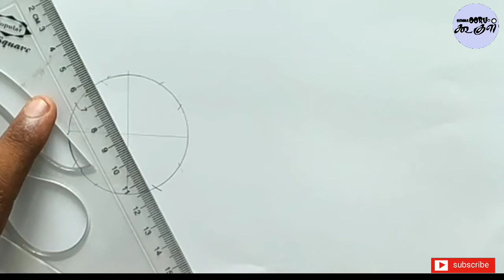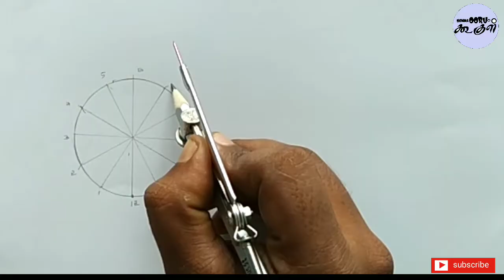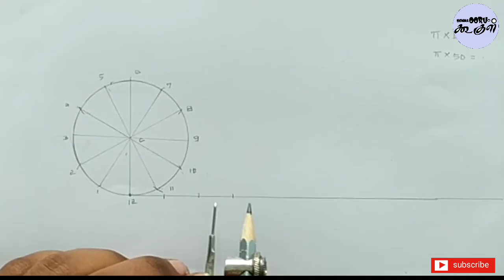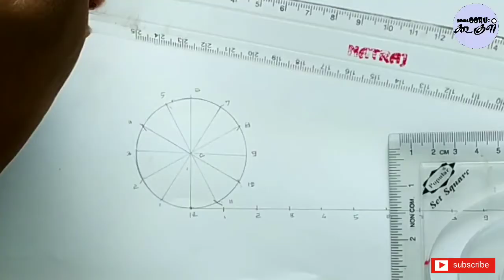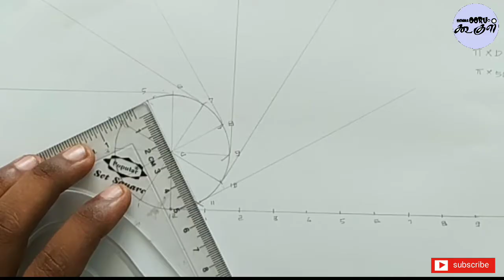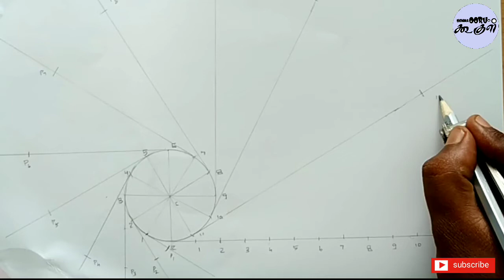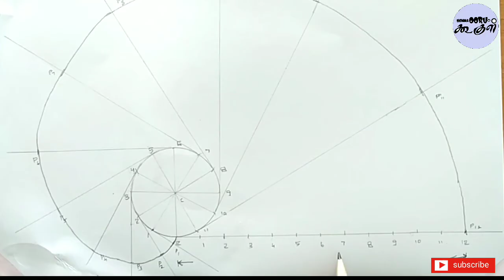How to draw Involute/engineering graphics/EG/tamil/Namma ooru Google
Follow on